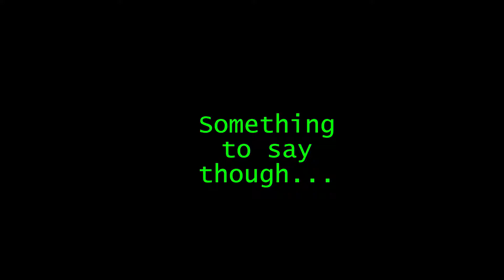Fortnite | Funny wall glitch | Playground mode | You can edit the wall? | Battle Royale Mode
A video showcasing a weird glitch I found from attempting the no fall damage wall glitch in season 5 playground mode. You can do this funny wall glitch by placing the window walls while you fall down. I did this in playground mode in season 5 of fortnite where it returns.

Scheming Weasel